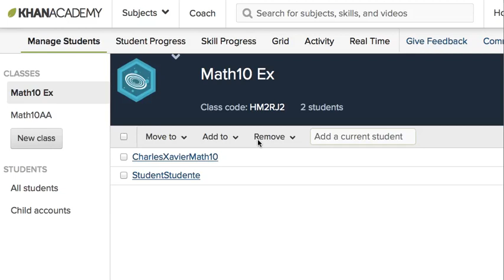Adding Recommendations as a Coach on Khan Academy